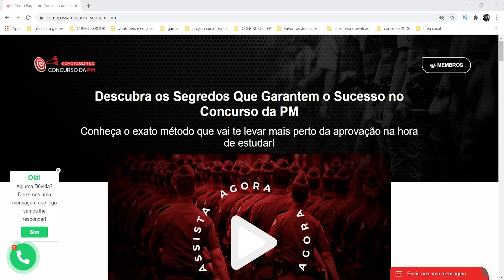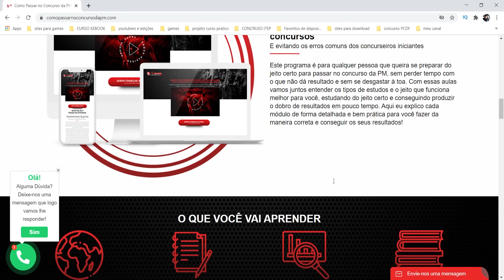Você MATARIA alguém? EXAME psicológico da policia militar concurso pm